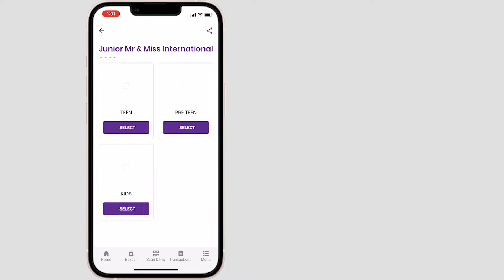SHIVANSH RAWAL I CONT NO. 11 I JUNIOR MR. & MISS NEPAL INT'L 2022 I RIBBON ENT.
Ribbon Entertainment Pvt. Ltd.
proudly presents
Junior Mr. & Miss Nepal International 2022